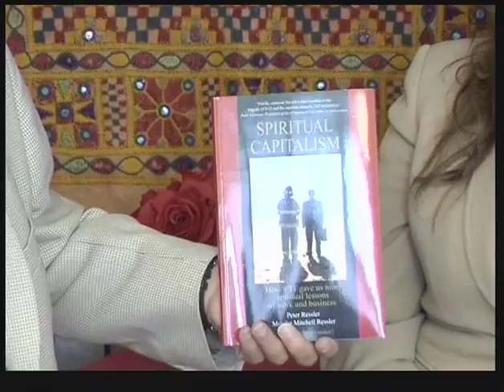Peter Ressler & Monica Spiritual Capitalism